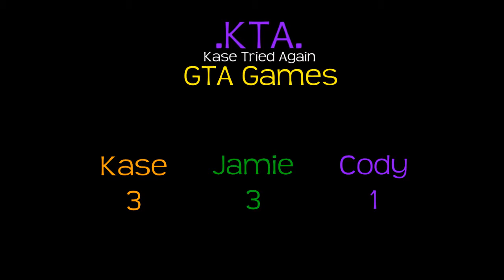GTA IV: With Jamie & Cody - S02 E12 (FINALE)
This is the last episode of my GTA IV series! Sorry about the anti-climatic ending, It was because we filmed the Go-kart GTA Trailer episode after this.
WE WILL BE BACK IN GTA ONLINE!